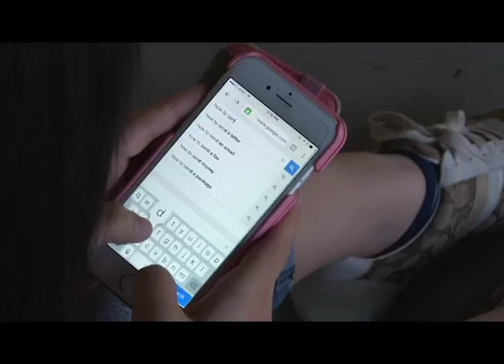UCSD COMM 101 SS1-2016 Section Project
First video-making session in college XD

Big thanks to Tia my partner!